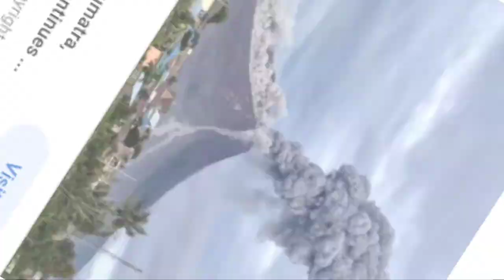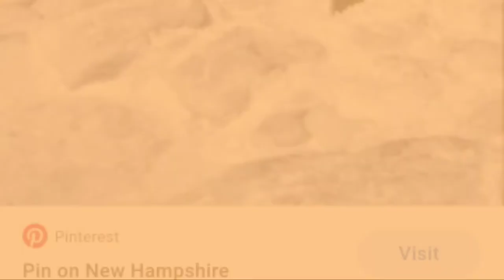ये हैं दुनिया के खतरनाक जगहें....….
In this video you will get to know some dangerous places on the earth.